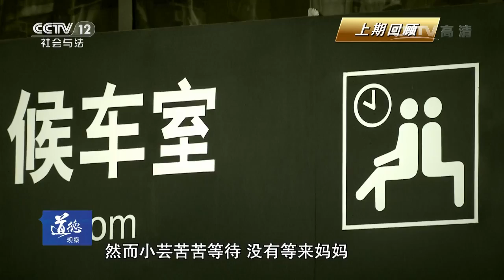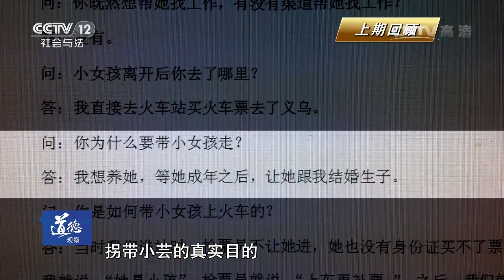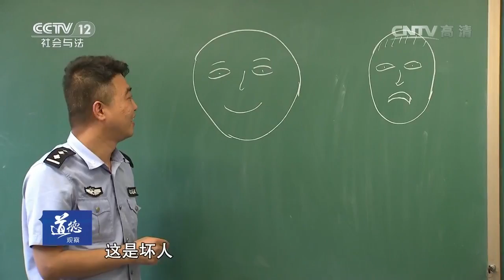女孩寻亲谜（下）【道德观察 20160817】